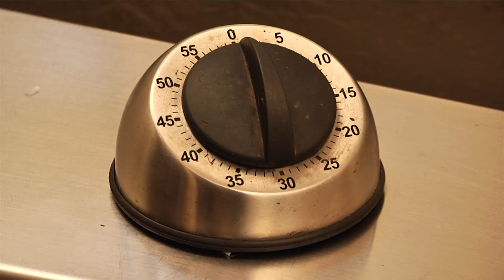Moorkur in Bad Aibling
Ratgeberclip des Bayerischen Heilbäder-Verbandes; Weitere Informationen zu gesundem Urlaub in Bayern